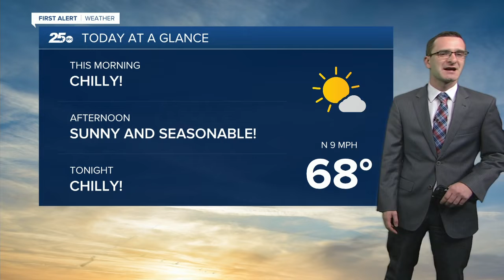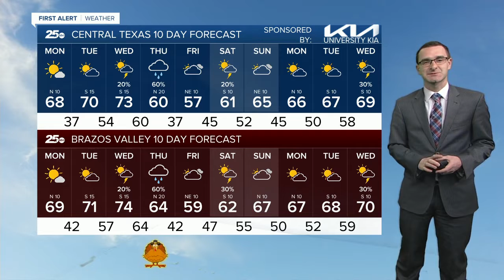First Alert 25 Weather